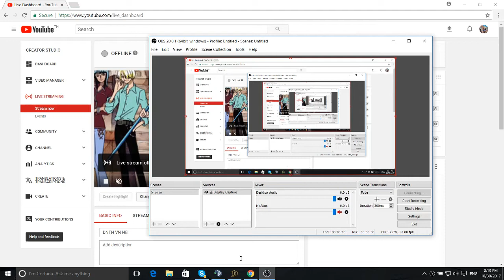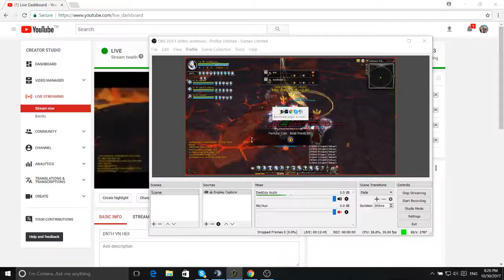Dragon Nest Volcano Nest Hell Abyss Walker POV